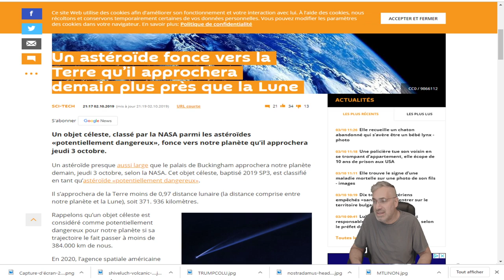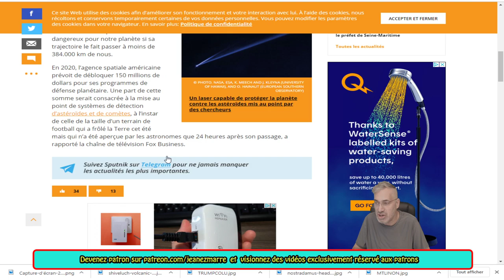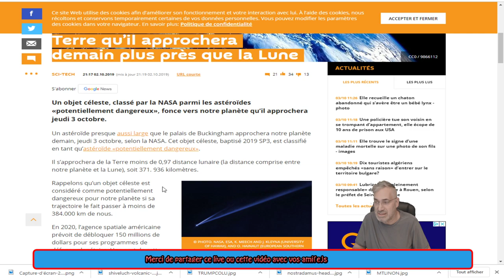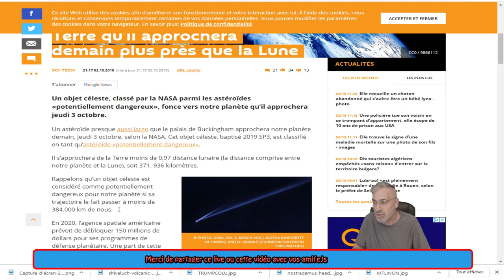DERNIÈRE HEURE, UN ASTÉROIDE SELON LA NASA APPROCHERA LA TERRE AUJOURD'HUI!